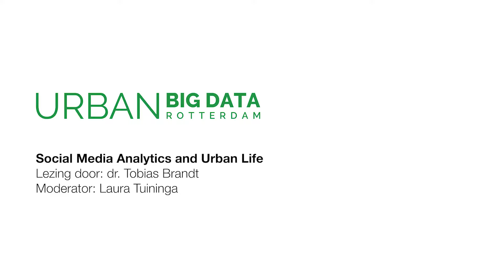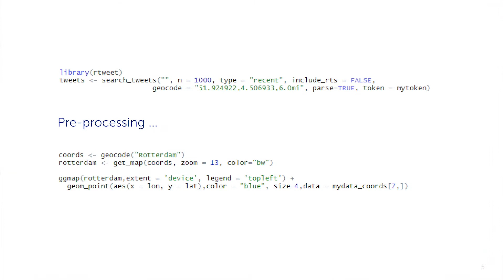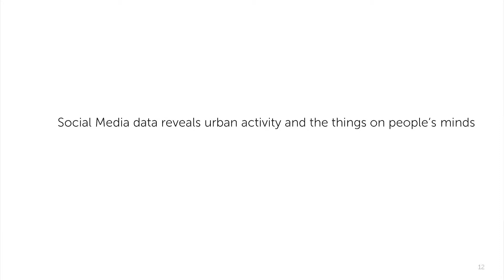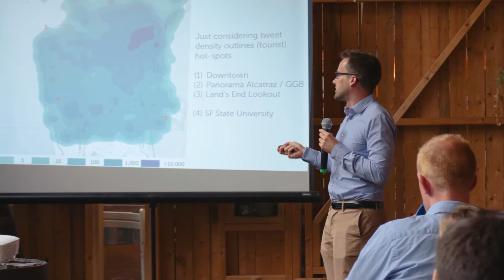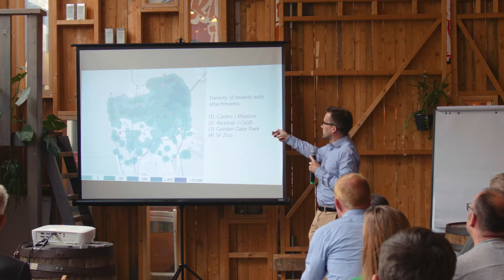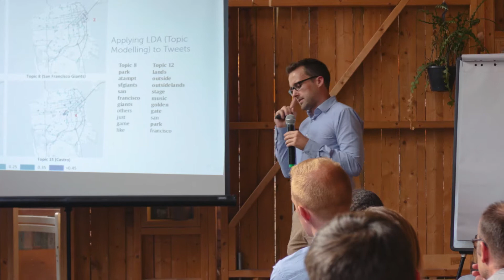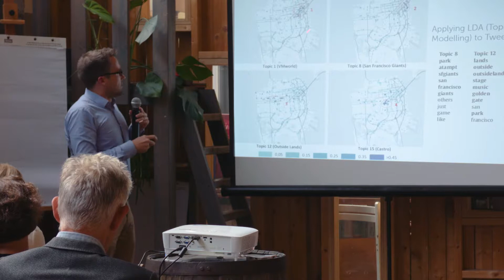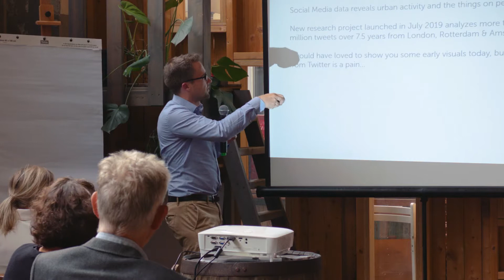Lezing Tobias Brandt, 17 september 2019 - Social media analytics and urban life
Georganiseerd door de Databrigade van de gemeente Rotterdam en de Kenniswerkplaats Urban Big Data